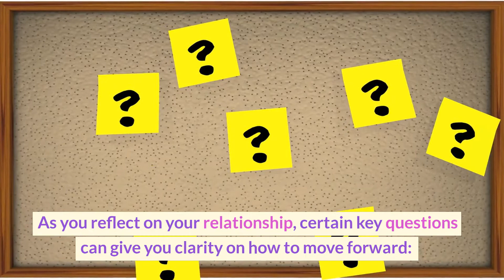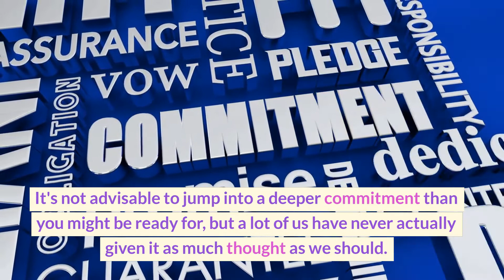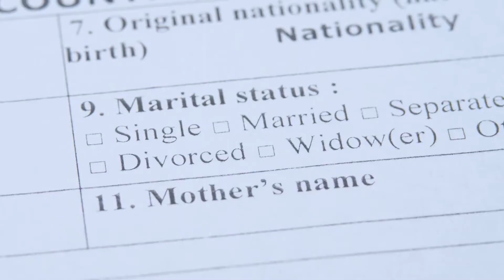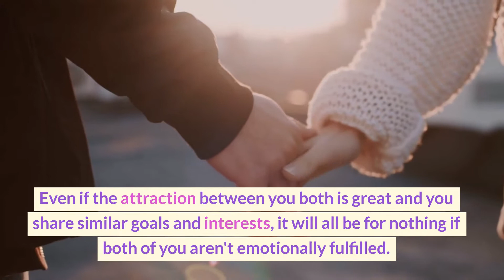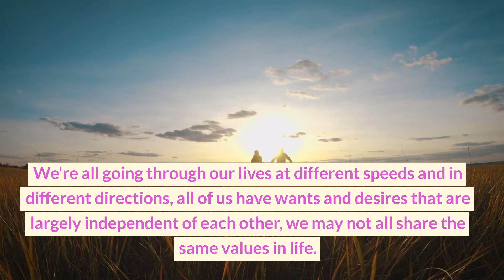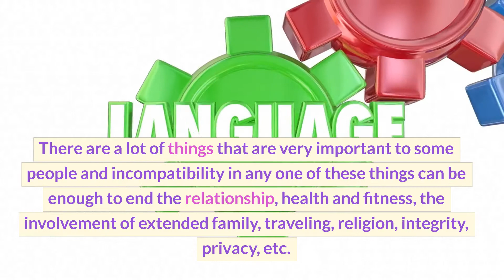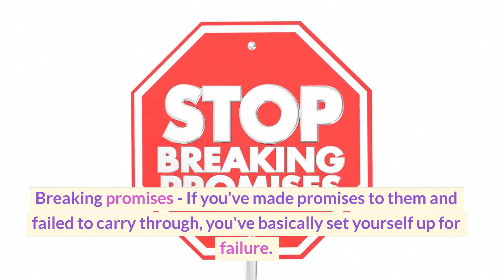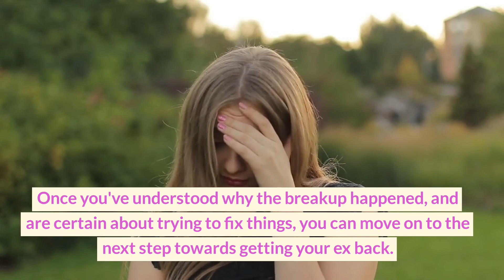Understand Why The Breakup Happened.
When breakups are used as a learning tool like this, they can help you determine whether the relationship can be re-established into a healthier, happier union. As you reflect on your relationship, certain key questions can give you clarity on how to move forward: